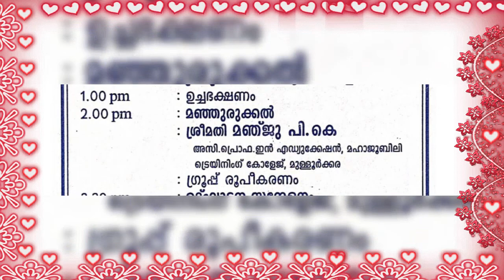Ice Breaking Session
Ice Breaking Session at NSS Higher secondary school, Mulloorkara (27/12/2021)